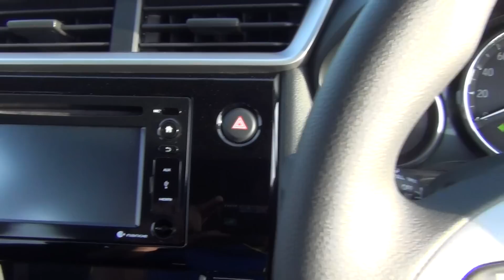Honda BR-V Interior Walkthrough Video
Here is the interior of the Honda BR-V which goes on sale in India and Indonesia next year.